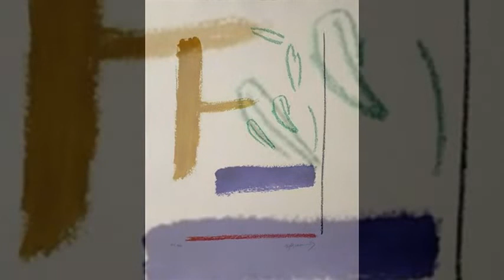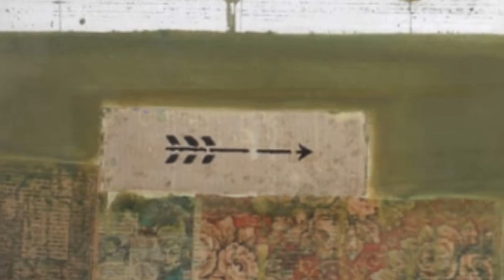藝苑掇英 Albert Rafols-Casamada 艾伯特·拉福爾斯-卡斯瑪扎 (1923-2009) Art Informel Spanish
Albert Ràfols-Casamada (2 February 1923 – 17 December 2009) was a Catalan painter, poet and art teacher involved in the vanguard movements of his time. He is considered one of the most important, multifaceted Catalan artists of his time. His artwork began in the post-expressionist, figurative sphere but soon developed into his own abstract style grounded in a poetic rendering of everyday reality.
Albert Ràfols-Casamada was born in 1923 in the Barcelonese neighborhood of Gràcia, to the painter Albert Ràfols i Cullerés and to Josefina Casamada i Oliver.
Ràfols-Casamada began studying architecture at the University of Barcelona (1942–44), but by 1948, he had definitively decided on quitting his architecture studies to take up painting professionally.
He began exhibiting his artwork in 1946 at the Sala Pictòria in Barcelona, in a group exhibit of the artists' collective Els Vuit (&quot;The Eight&quot;, comprised by the poet Jordi Sarsanedas, the sculptor Miquel Gusils, the musician Joan Comellas and the painters Joan Palà, Maria Girona, Ricardo Lorenzo, Vicenç Rossell and himself) and he continued to exhibit regularly from then until his death. Indeed, the very following year at the same gallery, he already had his first individual exhibit. He received a scholarship from the French government to study art in Paris in 1950, together with his future wife, the painter Maria Girona, and other Catalan artists such as Josep Guinovart, Antoni Tàpies and Xavier Valls, and spent most of the next 4 years there before returning to Catalonia. He exhibited widely throughout Europe and North and South America. In 2001, his work was the object of a retrospective at the Barcelona Museum of Contemporary Art and the Valencian Institute of Modern Art,[8] and he also received a tribute at the National Museum of Catalan Art in 2009.
He began writing poetry in 1939, writing in parallel to his art activities, and began publishing in 1972, when the limited-edition volume, Com una capsa, came out. In 1976, the anthology Signe d'aire. Obra poètica 1968–1978 came out to great critical acclaim.[14] He continued publishing his poetry until the year 2004, when the last volume, Dimensions del present (2001–2004) (Vic: Eumo / Barcelona: Cafè Central) came out.
In 1952, he married the Catalan painter Maria Girona Benet, whom he had met in 1945 at the Tàrrega Art School (Acadèmia de dibuix Tàrrega) in Barcelona, where he began studying art. In 1967, together with Girona and other Catalan intellectuals, he co-founded the art and design school EINA – in the Bauhaus tradition – in Barcelona, which he directed for 17 years.[16][17] He also taught art there and in other places.
In December of 2015 the family of Albert Ràfols-Casamada and Maria Girona offered as a donation to the Library of Catalonia (BC) the personal fund of the two artists, which includes graphic materials, manuscripts and printed matter. Maria Fuchs Girona, on behalf of her sister Margarita Rosa Fuchs Girona, temporarily deposited the fund in the Library of Catalonia, while the final donation was formalized. Until now, the funds, textual and bibliographic, of the artists were located in different spaces.
艾伯特·拉福爾斯-卡斯瑪扎 AlbertRàfols-Casamada（1923年2月2日-2009年12月17日）是加泰羅尼亞畫家，詩人和藝術老師，參與他那個時代的先鋒隊運動。他被認為是他那個時代最重要，最具多面性的加泰羅尼亞藝術家之一。他的作品始於後表現主義的比喻領域，但很快發展成為他自己的抽像風格，基於對日常現實的詩意渲染。
AlbertRàfols-Casamada於1923年出生於Gràcia的Barcelonese社區，畫家AlbertRàfolsiCullerés和Josefina Casamada i Oliver。
艾伯特·拉福爾斯-卡斯瑪扎開始在巴塞羅那大學（1942-44）學習建築，但到了1948年，他明確地決定放棄他的建築學研究以專業地進行繪畫
他於1946年在巴塞羅那的SalaPictòòria展出他的藝術作品，展出藝術家集體Els Vuit（“The Eight”），由詩人Jordi Sarsanedas，雕塑家Miquel Gusils，音樂家Joan Comellas和畫家組成。 JoanPalà，Maria Girona，Ricardo Lorenzo，VicençRossell和他自己）並且從那時起他一直繼續展出直到他去世。事實上，在同一個畫廊的第二年，他已經有了他的第一個個人展覽。 1950年，他獲得了法國政府的獎學金，以及他未來的妻子，畫家瑪麗亞·赫羅納和其他加泰羅尼亞藝術家如Josep Guinovart，AntoniTàpies和Xavier Valls在巴黎學習藝術，並在接下來的4年裡度過了大部分時間。在返回加泰羅尼亞之前。他在歐洲，北美和南美洲廣泛展出。 2001年，他的作品成為巴塞羅那當代藝術博物館和巴倫西亞現代藝術學院回顧展的對象[8]，並於2009年在加泰羅尼亞國家藝術博物館舉行了致敬。
他於1939年開始創作詩歌，與他的藝術活動並行寫作，並於1972年開始出版，當時限量版卷“Com una capsa”問世。 1976年，Signe d'aire選集。 1968年至1978年的Obrapoètica獲得了極大的讚譽。[14]他繼續發表他的詩歌，直到2004年，最後一卷，Dimensions del present（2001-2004）（Vic：Eumo / Barcelona：CafèCentral）出版。
1952年，他與加泰羅尼亞畫家Maria Girona Benet結婚，他於1945年在巴塞羅那的Tàrrega藝術學校（AcadèmiadedibuixTàrrega）與他見面，在那裡他開始學習藝術。 1967年，他與赫羅納和其他加泰羅尼亞知識分子一起，在巴塞羅那共同創立了藝術與設計學校EINA - 包豪斯傳統 - 他執導了17年。[16] [17]他還在那里和其他地方教授藝術。
2015年12月，艾伯特·拉福爾斯-卡斯瑪扎和瑪麗亞赫羅納 (Maria Girona)的家人向加泰羅尼亞圖書館（BC）捐贈了兩位藝術家的個人基金，其中包括圖片資料，手稿和印刷品。 Maria Fuchs Girona代表她的妹妹Margarita Rosa Fuchs Girona暫時將該基金存入加泰羅尼亞圖書館，最終捐贈正式化。到目前為止，藝術家的資金，文字和書目都位於不同的空間。